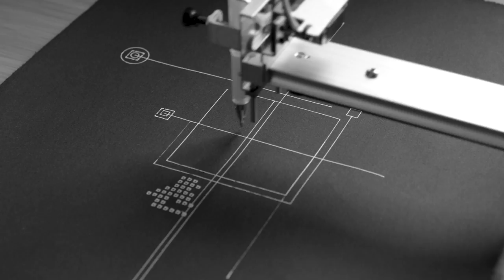Sanatçı Okan Uckun’un Amerika vize, green card süreci ve başarıları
Okan Uckun’un dövme sanatçılığından mücevher, snowboard ve saat tasarımcılığına uzanan öyküsü

0:00 - Intro
00:38 - Okan Uçkun kimdir?
01:30 - Türkiye’den Amerika’ya geliş hikayesi
04:30 - O-1 sanatçı vizesi hazırlığında tecrübesi ve dikkat edilmesi gerekenler
06:15 - Sanatçı için portfolyo oluşturmanın önemi.
09:10 - O-1 sanatçı vizesinin hazırlığı ne kadar sürüyor?
09:55 - New York’ta beklediklerini buldu mu? Nasıl bir ortamı var?
11:50 - Okan’ın dövmeye ve sanata bakış açısı.
14:03 - Ünlülerden kimlere dövme yaptı?
15:16 - Miley Cyrus, Rihanna, David Beckham ile tanışma.
16:00 - Neden Amerika’da kalıp EB-1 yapmaya karar verdi?
18:10 - Okan’ın başarısının sırrı
18:55 - EB-1 Green card başvurusuna nasıl karar verdi?
21:03 - O-1 ile EB-1 arasındaki farklar nelerdir?
22:28 - Amerika’ya gelmek isteyen sanatçılara tavsiyesi nedir?
25:08 - Gelecekte neler yapmak istiyor? Projeleri neler?
26:31 - Kapanış ve önemli tavsiyeler